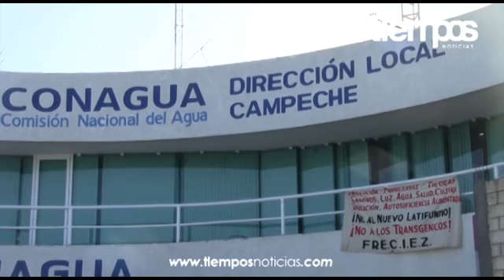Mesa de trabajo podría frenar la manifestación de "Checuistas"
El palacio federal continúa "secuestrado" por los integrantes del Frente Campesino Independiente "Emiliano Zapata" (Freciez), a este se le suma el edificio de la Comisión Nacional del Agua (Conagua), que desde las 6 de la mañana fue bloqueada por los campesinos liderados por Luis Antonio Che Cu.

A las afueras de las dependencias ubicadas en el palacio federal fue montado un campamento improvisado, con hamacas, cobertores, sillas, neveras, hasta una fogata en la cual cocinan sus alimentos.

Al paso del día se informaba que Che Cu acompañado por un grupo de campesinos, tomarían las oficinas de la Secretaría de Gobernación, delegación Campeche, sin embargo, sólo se trató de una visita para plantar la problemática y pedir intervengan cuanto antes.

Luego de varias horas de espera, fue él quien informó que se reuniría con autoridades del gobierno estatal y al término de este dar a conocer a los medios cual fue la postura del gobierno estatal.

Che Cu dio lectura a la postura y petición que se le hace a la instancia federal:

-Solicitamos su intervención para que esa secretaría reconsidere su postura, que sea tomada la propuesta original de incluir en la carga de trabajo la problemática de las ampliaciones forestales de Pomuch y Champotón para ser atendidas dentro del programa Cosomer-

Al día de hoy transcurren 3 días desde que el palacio federal fue tomado, sin embargo, una firma de acuerdo para conformar una mesa de trabajo podría ser la determinante para que sea levantada la manifestación.

El representante de la Secretaría de Gobernación en Campeche, Aníbal Ehuan, informó que esta mesa de trabajo se estaría realizando entre el lunes o martes de la semana próxima entre representantes federales de la Secretaría de Gobernación, Reforma Agraria y Gobierno Estatal.